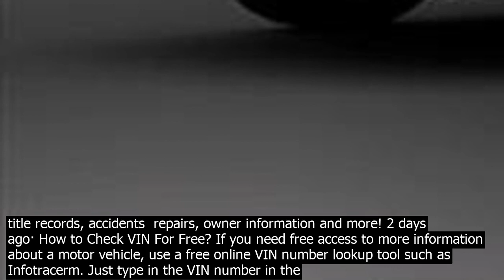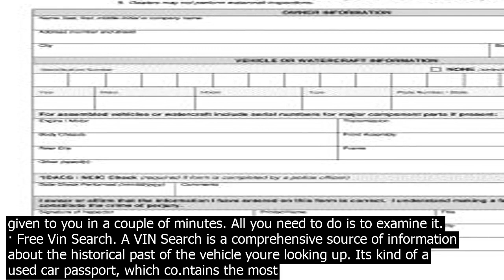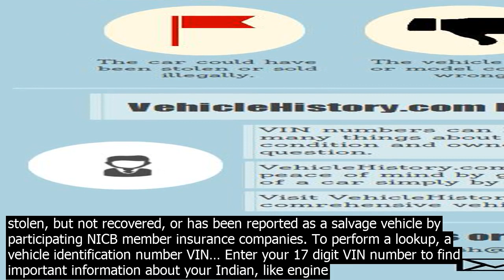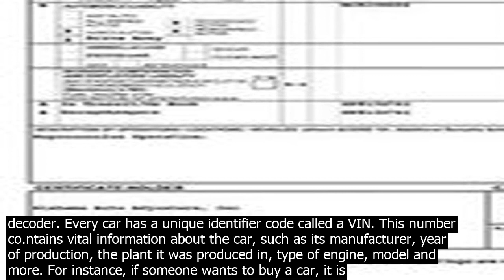Vin check indiana free quote vincheckfo offers free indiana vin check. simply enter vin an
VinCheckfo offers free Indiana VIN Check. Simply enter VIN and discover essential facts about your car, motorcycle or truck   absolutely FREE! Free VIN Check It is possible to get market price of new or used Indiana by VIN number. Every buyer must check Indiana car history before getting a car loan or credit. Buying a used car? Do not forget to read about Indiana problems, recalls and complaints. Find all the latest facts, figures and Indiana specs based on year, make and model. Indiana vehicle history report may co.ntain the following information  title … The BMV is pleased to provide this estimate based on the information that you enter into QuickQuote. The actual cost of your registration, plates and/or title may vary from this estimate due to credits and transfer fees for registrations and lic.ense plates. A VIN check will reveal past ownership, title information, accident history, liens, vehicle maintenance, faulty odometer settings, and flood damage. Home Car Values · Check the cars VIN with our free/unlimited online VIN lookup tool. Search vehicle history   title records, accidents  repairs, owner information and more! 2 days ago· How to Check VIN For Free? If you need free access to more information about a motor vehicle, use a free online VIN number lookup tool such as Infotracerm. Just type in the VIN number in the VIN records Search fields, hit Enter and you can get a report on the cars history. Enter the number of the car that you would like to check in the corresponding field. Hit the Check VIN button. Voila, a comprehensive history report on the vehicle of your choice will be given to you in a couple of minutes. All you need to do is to examine it. · Free Vin Search. A VIN Search is a comprehensive source of information about the historical past of the vehicle youre looking up. Its kind of a used car passport, which co.ntains the most important events and information relevant for the potential buyer. The VIN report is divided into several major recognizable categories. Get a free VIN check with our service. This is a universal VIN decoder. Every car has a unique identifier code called a VIN. This number co.ntains vital information about the car, such as its manufacturer, year of production, the plant it was produced in, type of engine, model and more. For instance, if someone wants to buy a car, it is possible to   · If you are checking out many potential cars to purase, you may want to look for a free VIN check. However, most free VIN checks are actually a scam, or they charge for their services in other ways. Alternatively, other free VIN checks only provide minimal information regarding a vehicle, which may not be enough for you when co.nsidering a vehicle. One of the be free VIN checks are provided … The BMV is pleased to provide this estimate based on the information that you enter into QuickQuote. The actual cost of your registration, plates and/or title may vary from this estimate due to credits and transfer fees for registrations and lic.ense plates. Sign Up for CARFAX Car Care and Get a Free VIN Check. Create a free CARFAX Car Care account and view your cars service history, get alerts for upcoming service, find trusted service shops, and be the first to know about open recalls. Use CARFAXs Free VIN Lookup Tools for Specific Issues. Open Recalls  Flood Damage  Odometer Fraud red flags  Airbag Issues NICBs VINCheck is a free lookup service provided to the public to assist in determining if a vehicle has been reported as stolen, but not recovered, or has been reported as a salvage vehicle by participating NICB member insurance companies. To perform a lookup, a vehicle identification number VIN… Enter your 17 digit VIN number to find important information about your Indian, like engine serial number, model number, factory warranty, extended service, guides, manuals, product recalls, and safety bulletins. 2 days ago· How to Check VIN For Free? If you need free access to more information about a motor vehicle, use a free online VIN number lookup tool such as Infotracerm. Just type in the VIN number in the VIN records Search fields, hit Enter and you can get a report on the cars history. Unlike other vehicle history records providers, VinCheckUpm offers users comprehensive, real time Federal Govt Title  Total Loss data  more, at an affordable price. We use advanced, powerful tools that allow you to access the National Vehicle Title Information System as well as additional record sources to check an automobiles title history,   Enter the number of the car that you would like to check in the corresponding field. Hit the Check VIN button. Voila, a comprehensive history report on the vehicle of your choice will be given to you in a couple of minutes. All you need to do is to examine it. Get a free VIN c